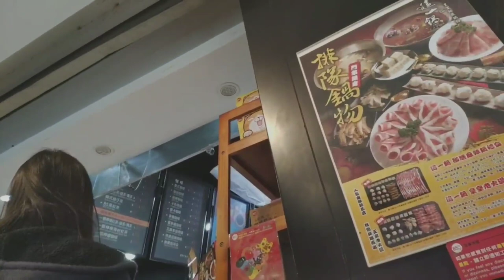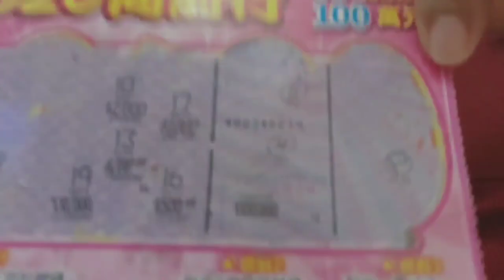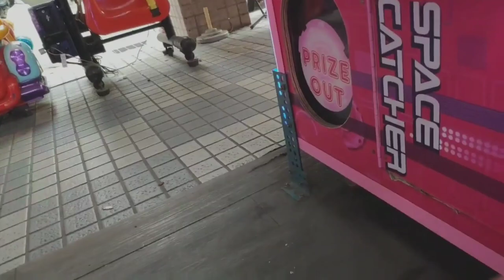WAWA VLOG is back | naborin nag milk tea, nag kaskas nag wawa😁| Chinese new year Vacation